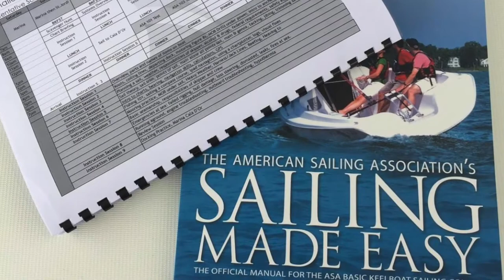Etymology Today with Jennae - Sailing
There are SO MANY words and phrases that come to us from ships and sailing! From aloof to taken aback to the devil and the deep blue sea, let's explore our history through the seafaring tradition. All this and more in this episode of Etymology Today with Jennae!